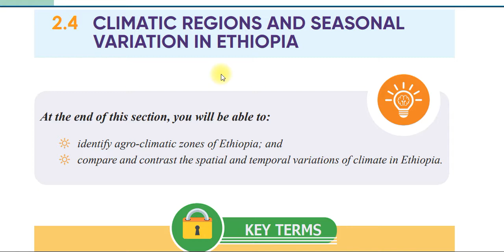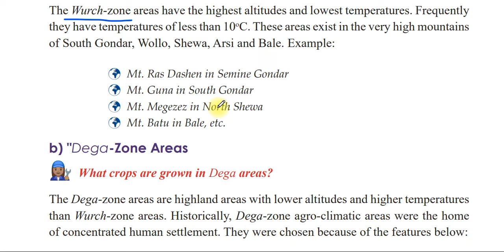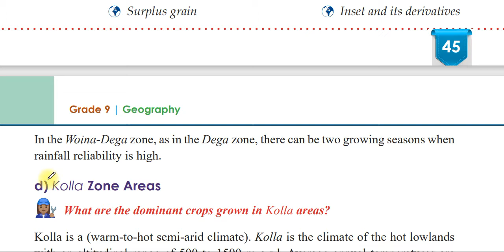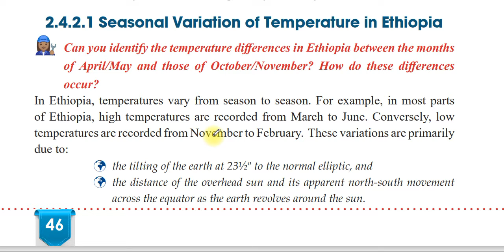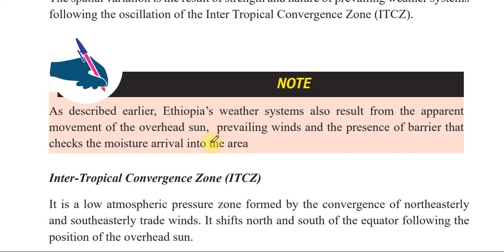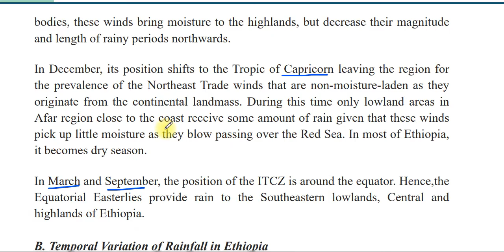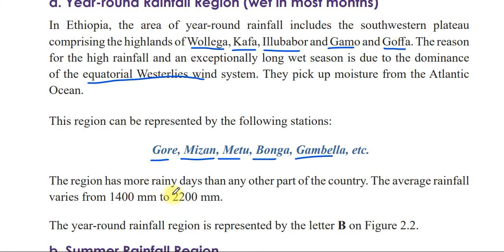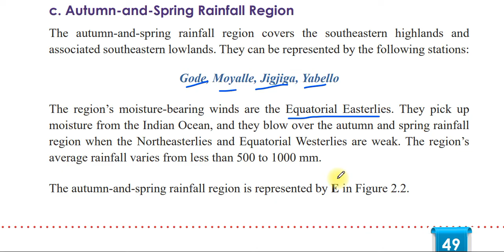Geography grade 9 unit 2 part 2 | Climate and seasonal variation in Ethiopia